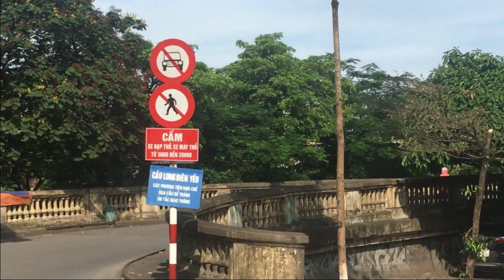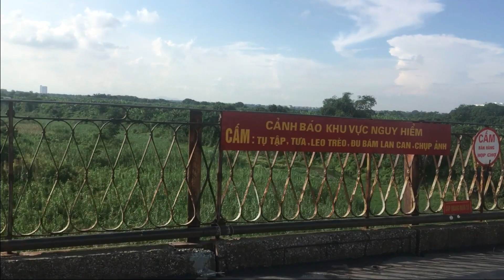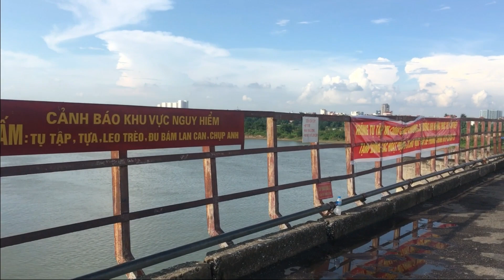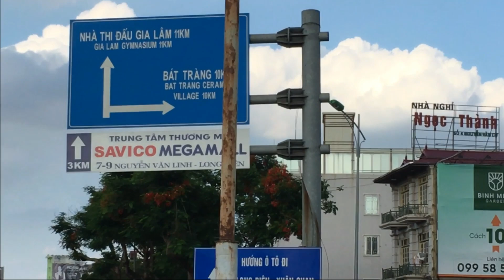Oldest bridges in Hanoi | Cầu Long Biên và Chương Dương cổ nhất Hà Nội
Let's driving along 2 oldest bridges in Hanoi for relaxation. Long Bien and Chuong Duong bridges, the ones are over the Red River.
Long Bien Bridge was completed in 1902.
Chuong Duong Bridge was completed in 1985.
JUST RELAX VIETNAM